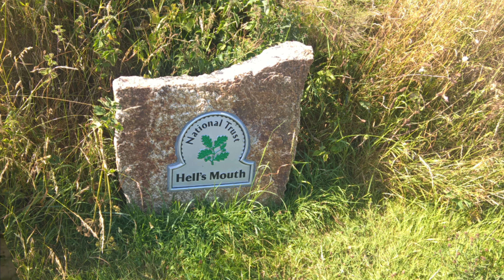England Reise 07/2018: 1. Cornwall, Tag 3: St. Yves, Hell's Mouth, St.Agnes, Regenbogen, Sonnenunter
Tag 3 unserer Englandreise. Wir besuchen die Rosamunde Pilcher - Stadt St.Yves, spazieren an der phantastischen Steilküste entlang, folgen dem Coast Path, dem berühmten Fernwanderweg, der um die Halbinsel führt, machen einen Abstecher zum Hafen von St. Agnes und genießen die Sonnenuntergangsstimmung garniert mit einem Regenbogen.